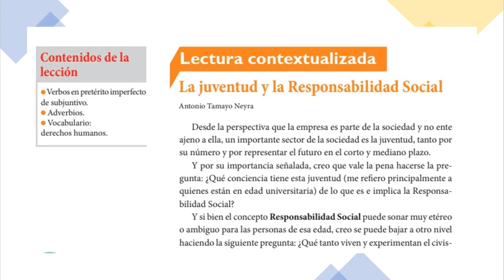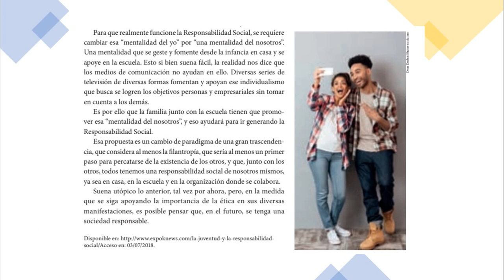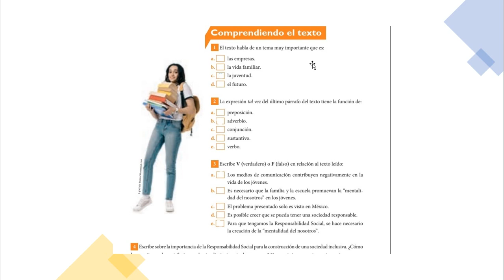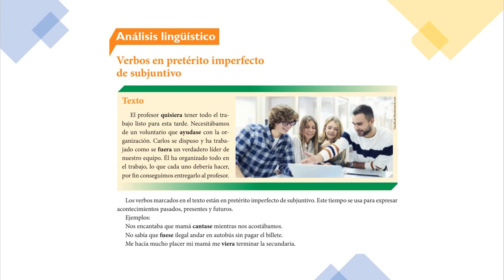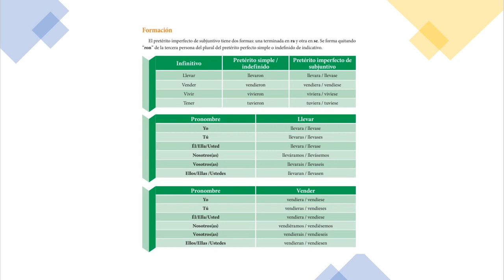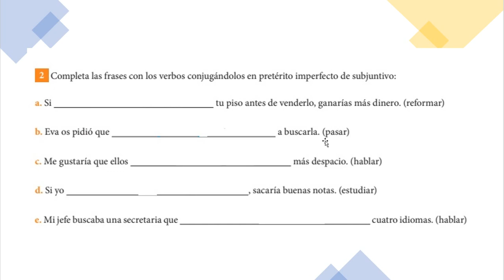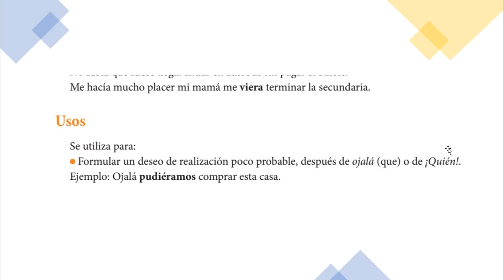IAM - 8º ANO - ESPANHOL (ATIVIDADES DO LIVRO PÁGS. 53 A 56) 08-7